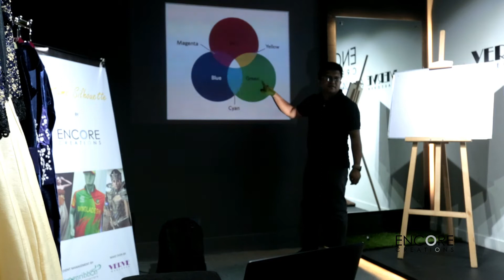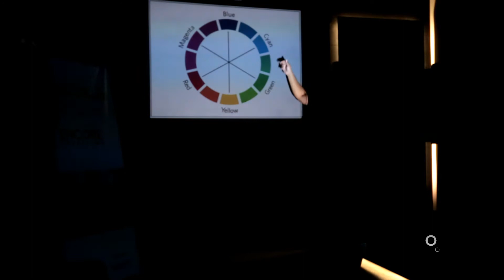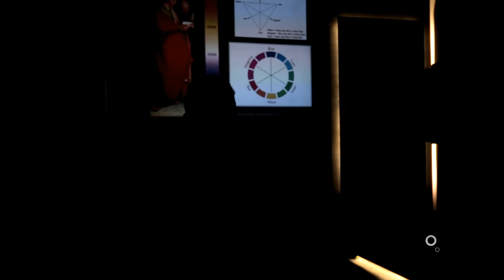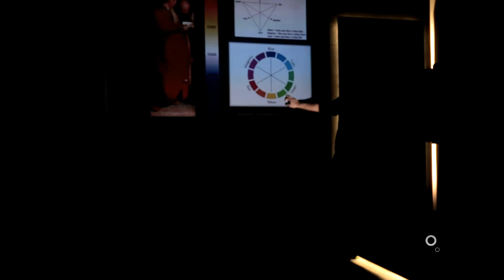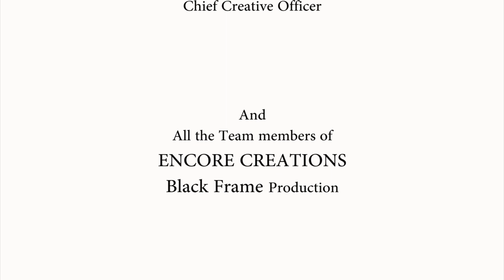Costume Design Through The Eyes Of The Masters - RASHED ZAMAN - Cinematographer. Part 6 of 9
Workshop on
"Costume Design Through The Eyes Of The Masters"
Organizer: Costume Silhouette by Encore Creations
Speaker: RASHED ZAMAN